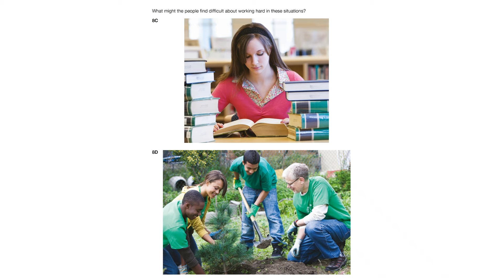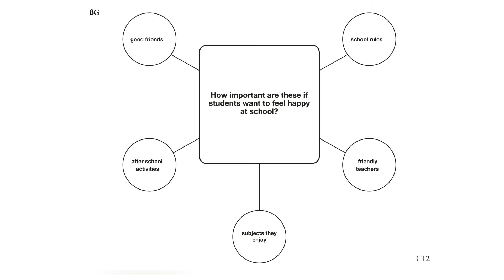B2 First for Schools Lara, Agustina and Mateo